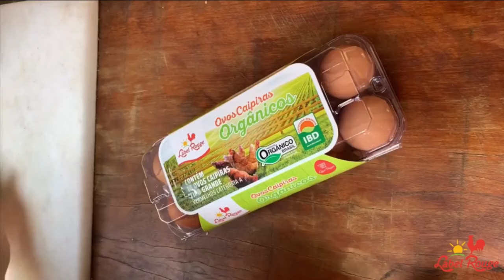Pudim Perfeito: Desvendando Todos os Segredos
Hoje, vamos desvendar todos os segredos para você nunca mais errar no pudim! Bora lá? Prepare-se para uma receita irresistível que vai surpreender o seu paladar. Assista ao vídeo e compartilhe com amigos que amam sobremesas deliciosas !